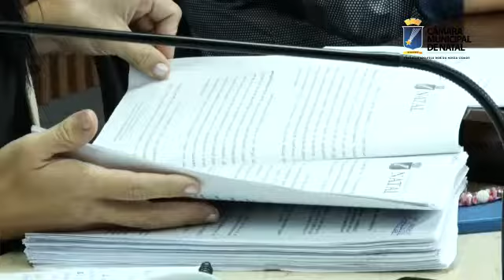Minuto da Câmara